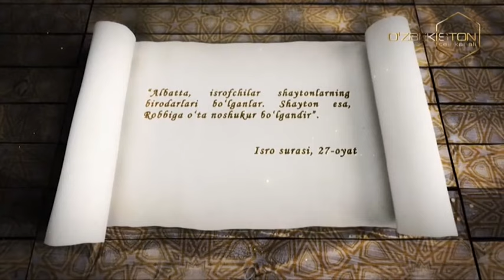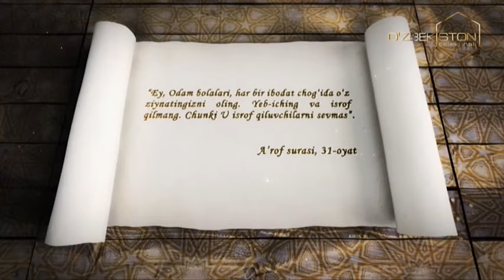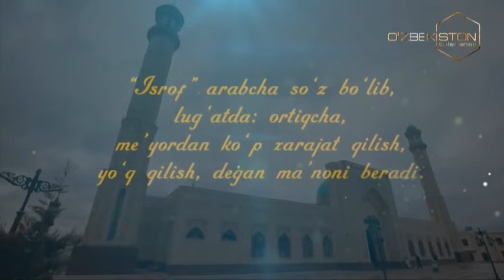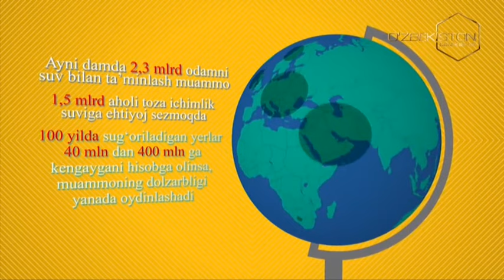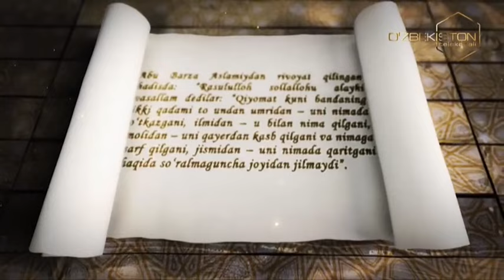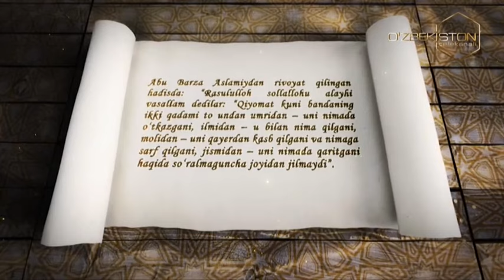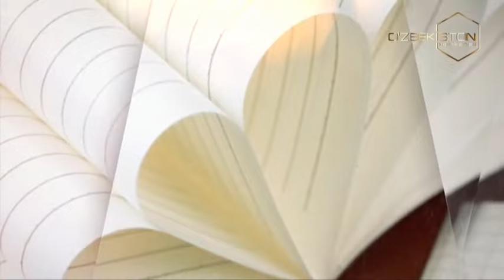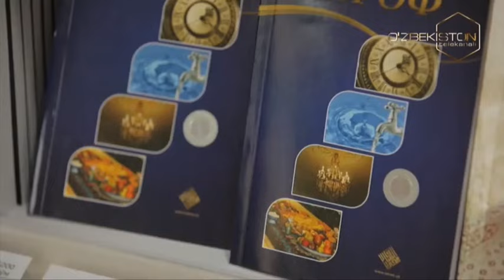Ziyo | Исрофгарчилик - кони зарар [09.06.2021]